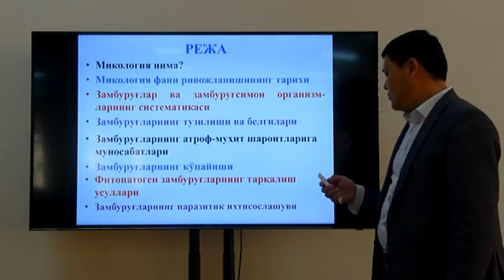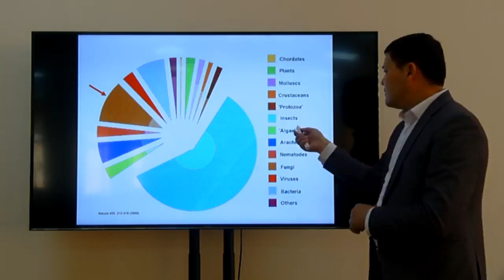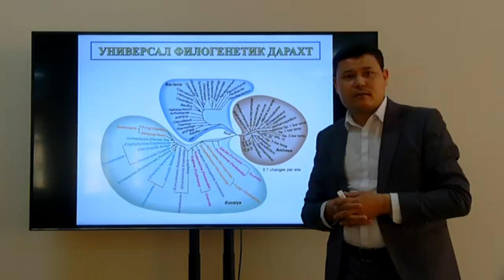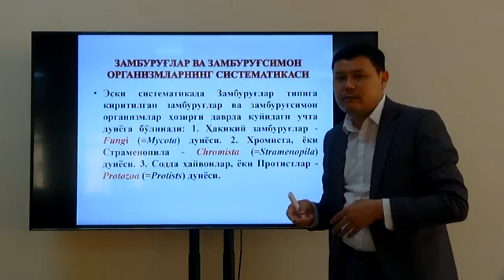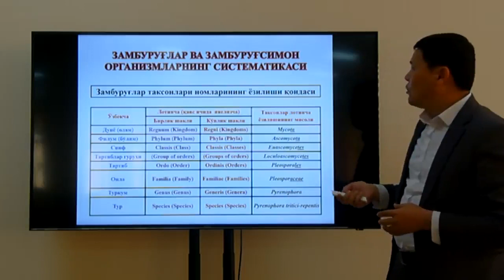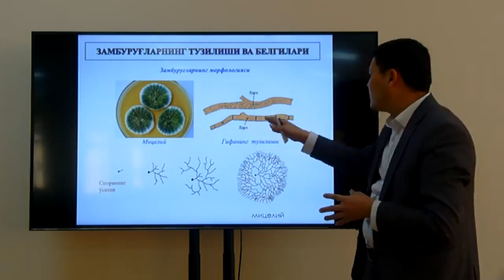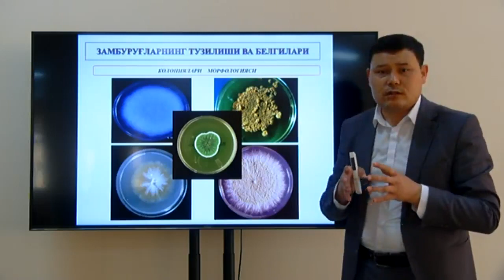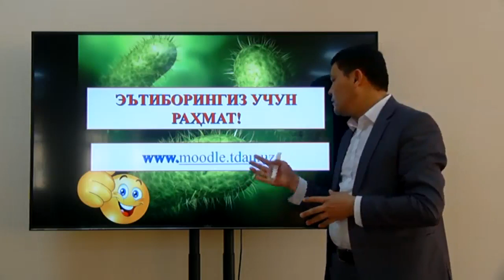Mavzu: Zambrug'lar morfologiyasi, tuzilishi va ko'payishi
OTM: Toshkent davlat agrar universiteti
Kafedra: Agrobiotexnologiya kafedrasi
Fan: Agrobiotexnologiya
O‘qituvchi: A.N.Allayarov